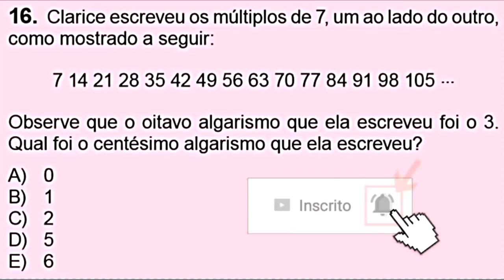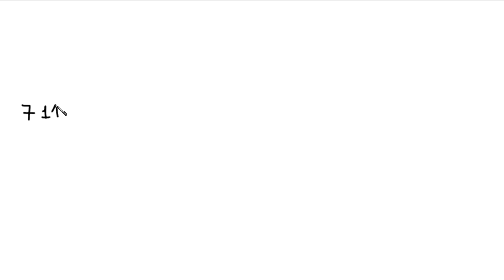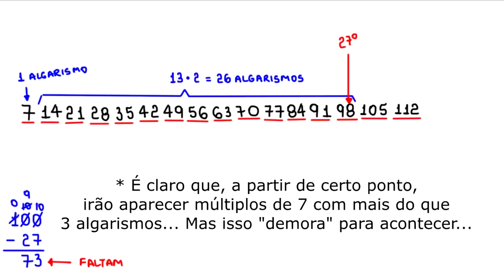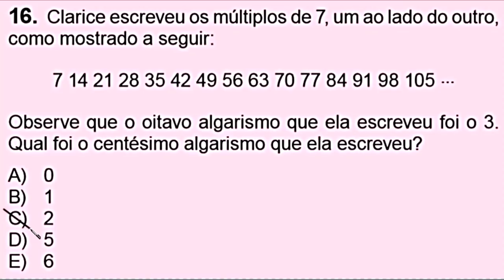OBMEP 2018 - SEQUÊNCIAS e CONTAGEM - Clarice escreveu os múltiplos de 7...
uma resolução para a seguinte questão da OBMEP

16. Clarice escreveu os múltiplos de 7, um ao lado do outro,
como mostrado a seguir:

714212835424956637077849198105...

Observe que o oitavok algarismo que ela escreveu foi o 3.
Qual foi o centésimo algarismo que ela escreveu?

A) 0
B) 1
C) 2
D) 5
E) 6

GABARITO: C
Contatos:

Fortaleza - CE
60840974

Sony Vegas

Atube Catcher

MICROFONES

Lapela Sony: ECMCS3